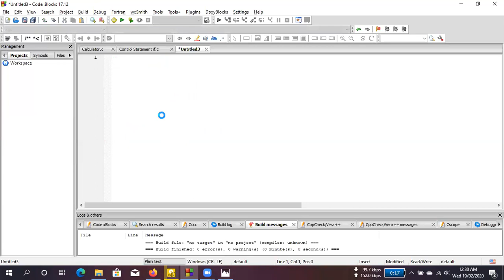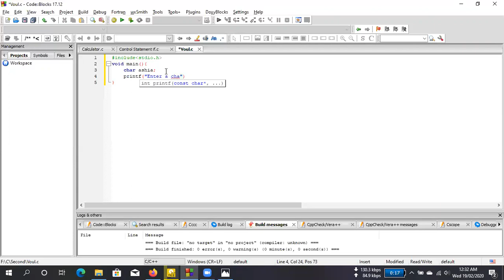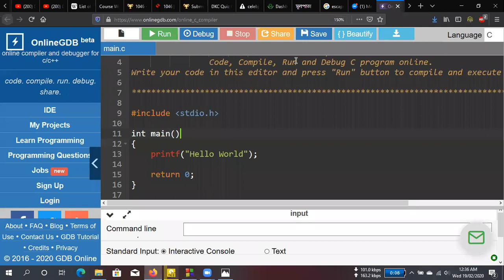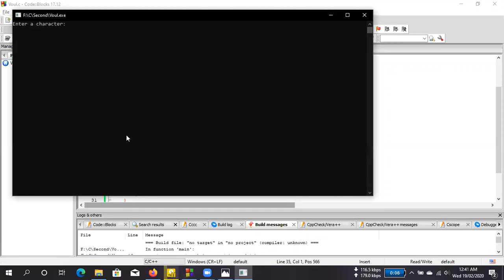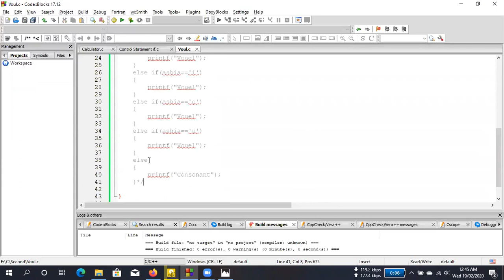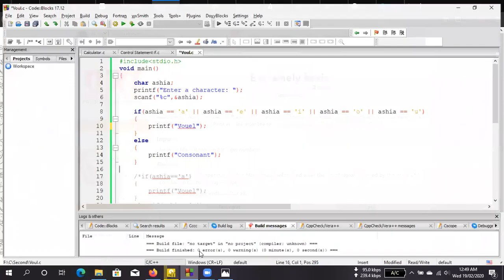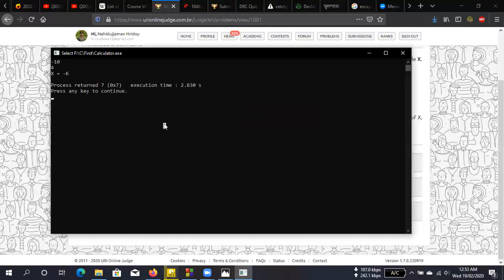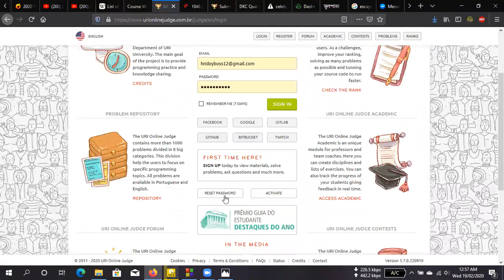2.0 Basic C Programming Live Class (Class-2)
C Programming Basic Tutorial
C Programming Basic Tutorial Live Classes
Class - 2
This Video Covers:
printf();
scanf();
variable
data type
add two numbers
sum of two numbers
control statements
if else
if else statements
vowel chek
consonant check
character checking